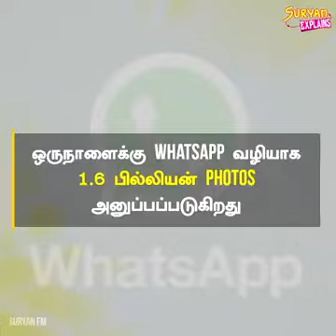Fb,Whatsapp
Video from Police Mani